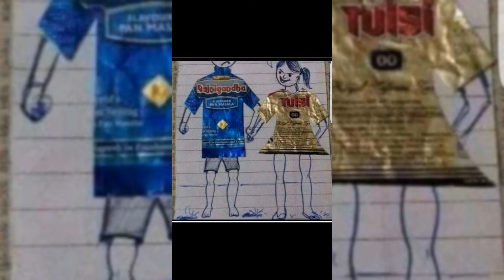pencil sketch| sketch artist| How to draw a sketch | Baura ji